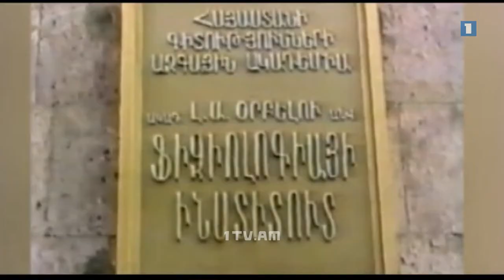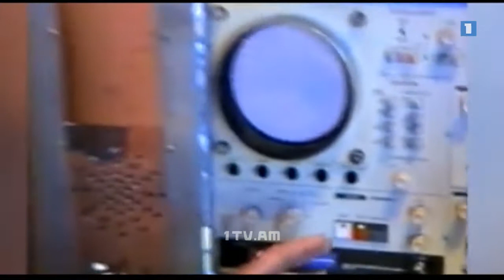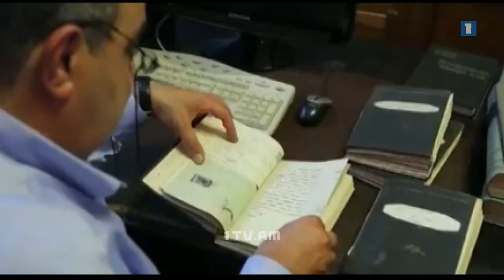1929 թ. մարտի 30-ին ծնվել է ֆիզիոլոգ Վիկտոր Ֆանարջյանը